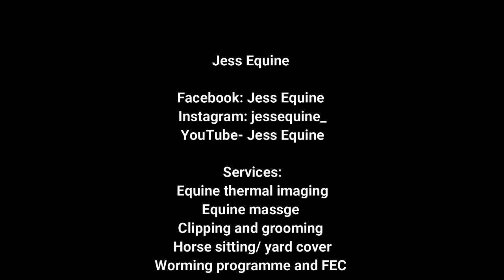Adventures to Castleward!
Ulster Rural Riders Association.

Jess Equine